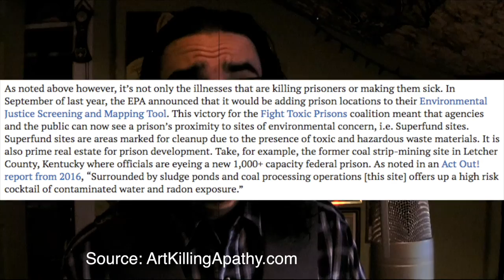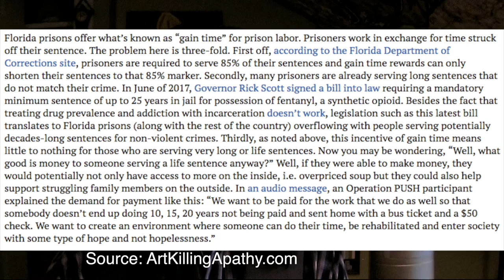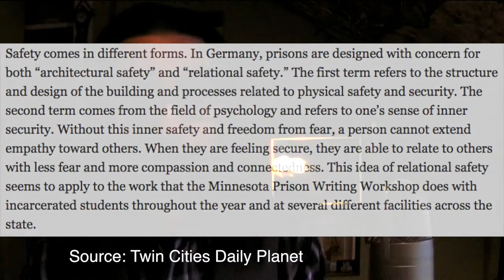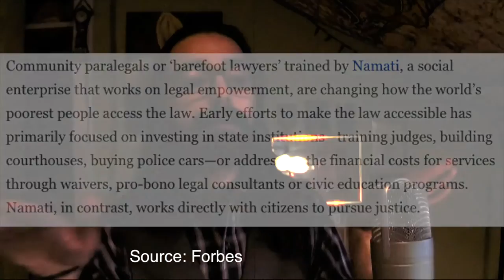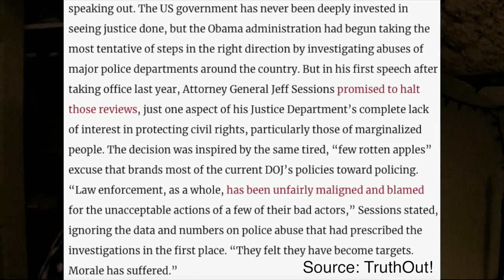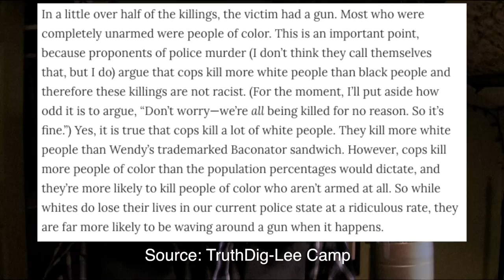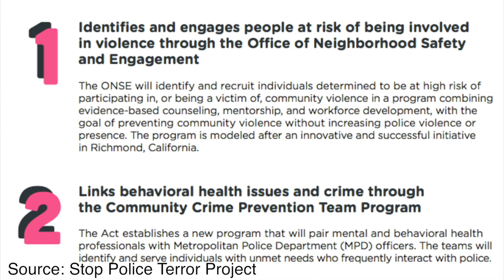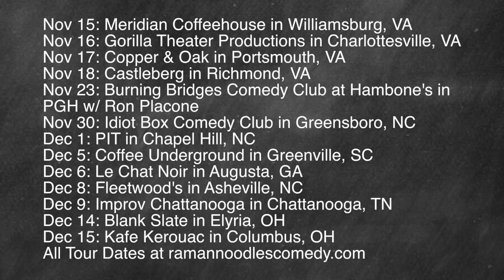Reforming Criminal Justice Involves Prisons, Paralegals, Cops and Us! [FULL EPISODE]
The success of the prison strikes of 2018 showed us that we can come together to change Criminal Justice Reform. But we also have to include Community Paralegals and Policing, & how we as a society can learn to forgive each other.